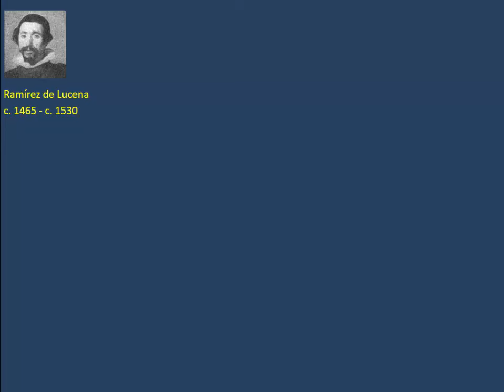Concurso ajedrez y mapas (1) Lucena y Ruy Lopez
¿Qué tal vas de historia del ajedrez? Si te doy un mapa de la época, ¿sabrías decir dónde en cuál de los tres/cuatro países nació cada personaje? ¿O cuánto duró el viaje de Chigorin para jugar el Cto mundial contra Steinitz? Llama a tus hijos/as, sumáis vuestros puntos y a ver cuántos conseguís, ¡buena suerte!